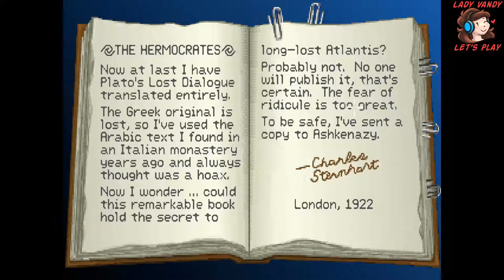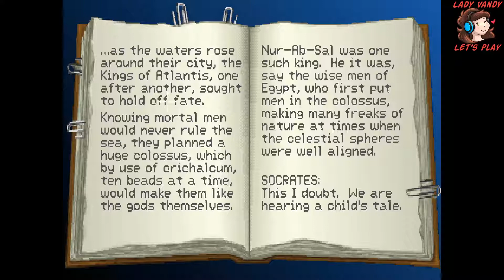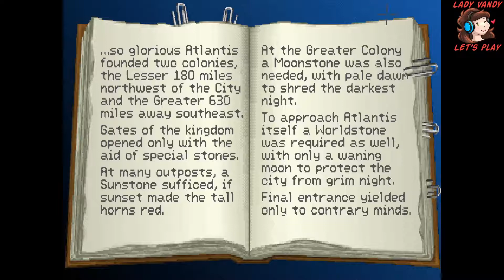LET'S PLAY: Indiana Jones and the Fate of Atlantis (Finale)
Come join me as I play the 1992 LucasArts point and click adventure game Indiana Jones and the Fate of Atlantis.

Avatar created by artist Allie MacAlister you can find more of her work on her YouTube channel